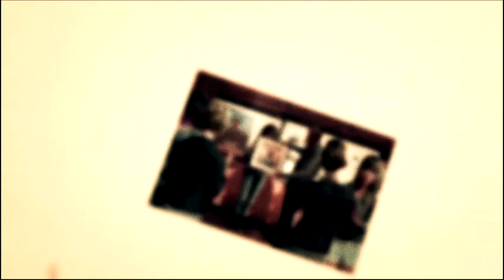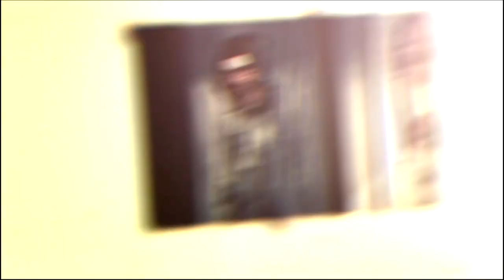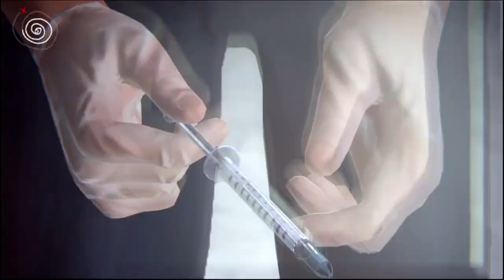Life Is Strange | EPISODE 5. POLARIZED (Part 4)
Max realizes alternate timeline has changed nothing and she'll have to return to the hands of her captor.